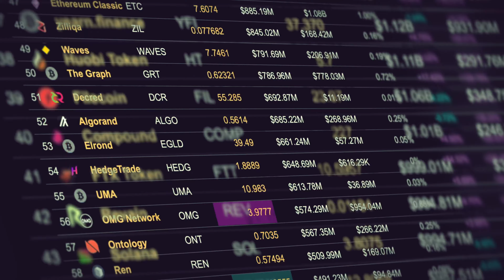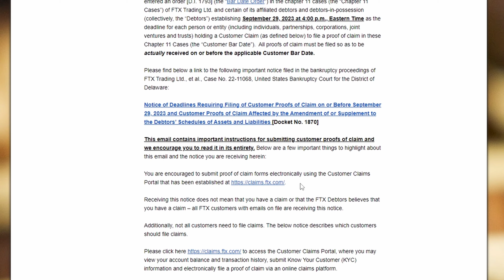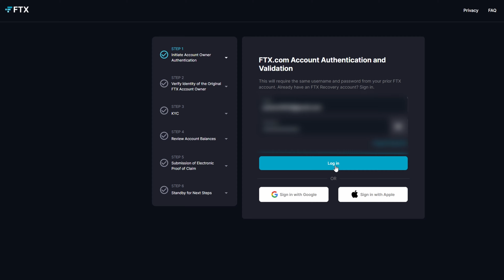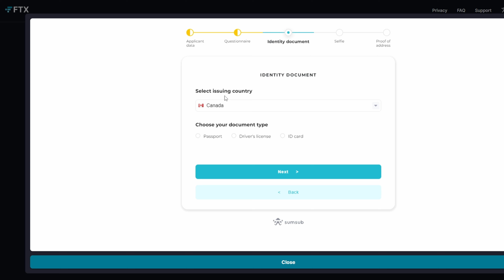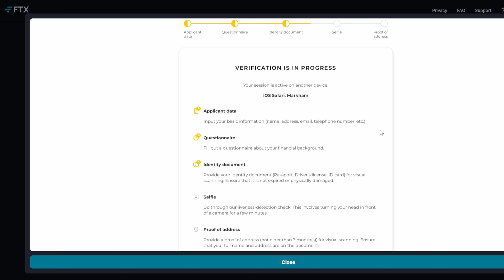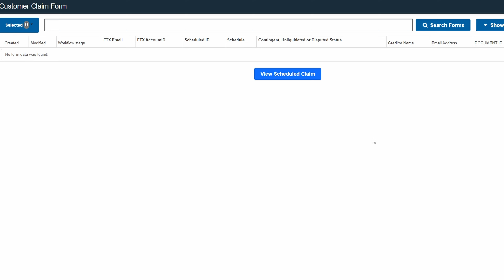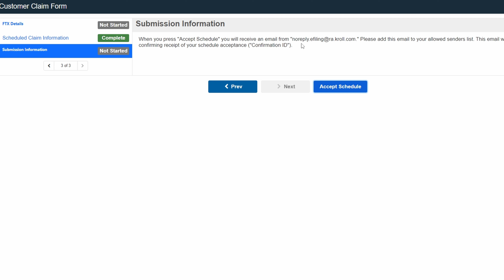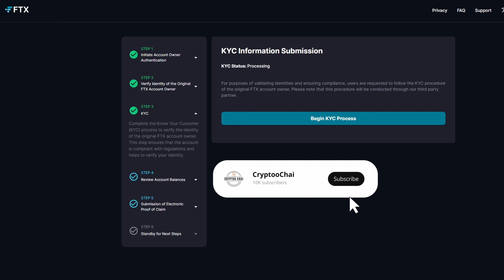STEP BY STEP: How To Claim Your Lost Crypto from FTX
Want to claim your cryptocurrency from FTX? Here is the step-by-step guide to claim your crypto from FTX claims portal.

Deadline to submit a claim to FTX is September 29, 2023 at 4:00 p.m., Eastern Time